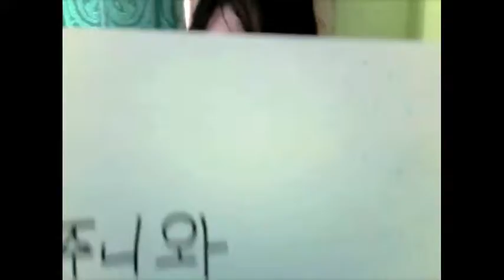Super Junior 8 year Anniversary Project- Submission by Safi PLEASE SUPER SHOW CALIFORNIA USA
Our lovely admin wishing Super Junior a Happy 8th Anniversary!

First Name: Safi
Country and/or State: California, USA
Your bias: Lee Donghae